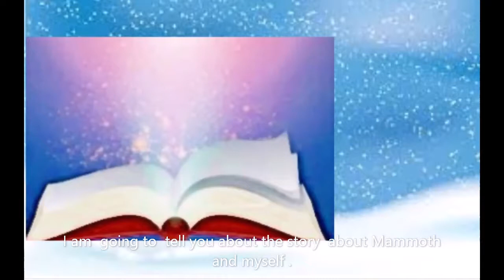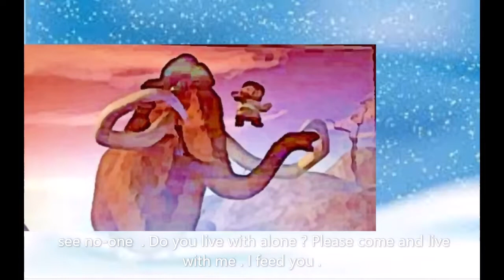Mammoth & My dream/பருத்தி யானையும் எனது கனவும்/Grade 9/Story time by Karthikan & Jathodsayan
This is prepared and editted by Karthikan, Grade 9 student. It is supported over by Jathodsayan, his batch mate. After studying about Nethula's Tour to the Ice Age in their Pupil's book, they have prepared it with their own interest and effort.

Let's give our contribution by listening, Motivating and making corrections to improvise and let these enthusiastic stars to bright shine in their future.

Also check about;

Let's build a platform for innovative learning and teaching process...